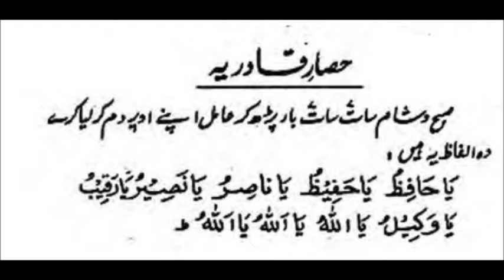hifazat k liye hisar e qadri